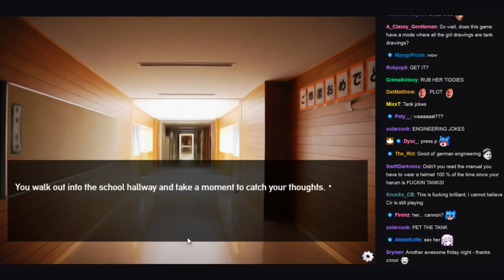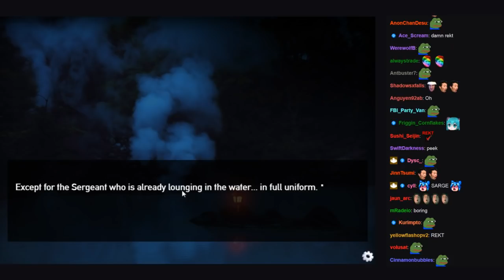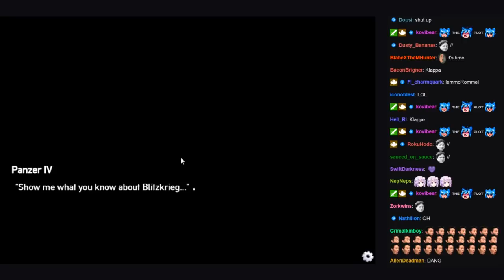Highlights / Cirno Plays Panzermadels Tank Dating Simulator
Played live on:
March, 2016

Description:
Erwin Lemmor just got transferred to a prestigious military academy to study Armored Warfare. But when he arrives, Erwin realizes it's not Tank School, but "Tank School" for World War II Tanks. Who happen to look just like Japanese School Girls...!